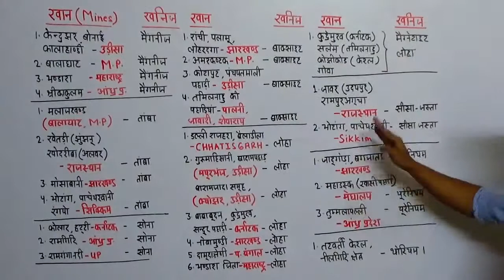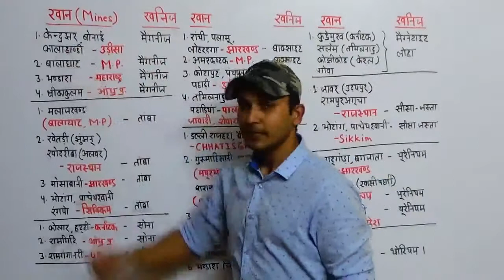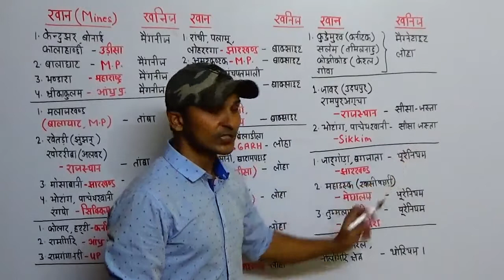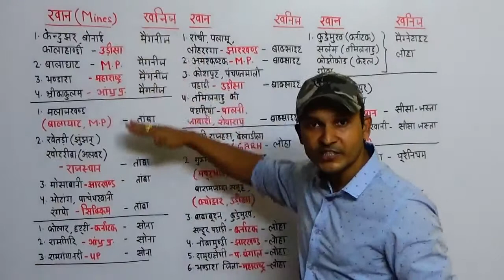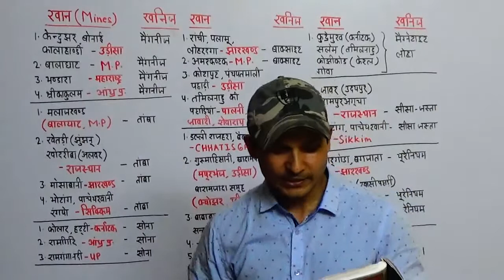All mines and minerals